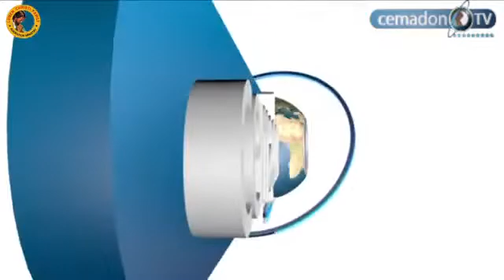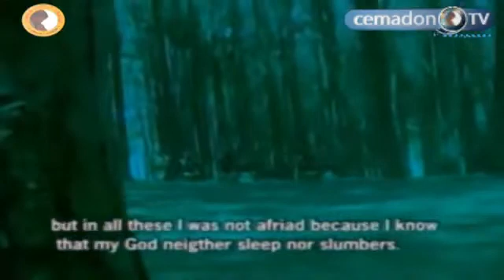Rev Fr Mario David Dibie- Victorious Praise 1- CEMADONTV